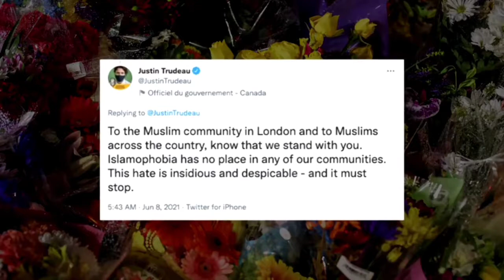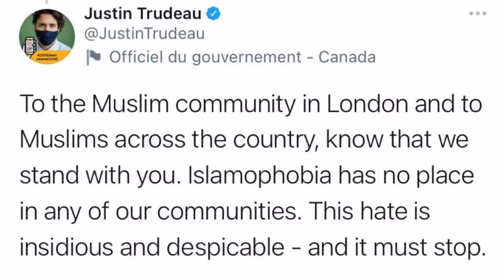Pakistan-origin Muslim family of 4 killed in 'premeditated' attack in Canada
A man driving a pickup truck rammed into and killed four members of a Muslim family in the south of Canada's Ontario province, in what police said on Monday was a “premeditated” attack.

A 20-year-old suspect wearing a vest “like body armour” fled the scene after the attack on Sunday evening, and was arrested at a mall seven kilometres from the intersection in London, Ontario where it happened, said Detective Superintendent Paul Waight.

“There is evidence that this was a planned, premeditated act, motivated by hate. It is believed that these victims were targeted because they were Muslim,” he told a news conference.